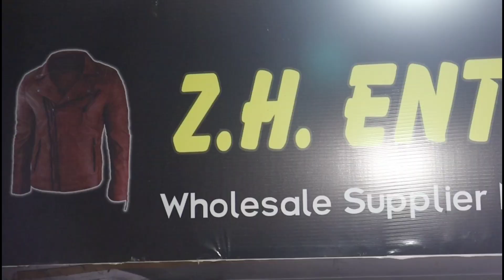Winter Jacket Manufacturer & Supplier in Delhi Jafrabad | Jacket Wholesale Market Delhi | Stylish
Winter Jacket Manufacturer & Supplier in Delhi Jafrabad | Jacket Wholesale Market Delhi | Stylish Jacket

सोच से भी सस्ता ! Jacket Wholesale Market ! Jacket Wholesale Market In Delhi ! Jacket Manufacturer

2021 Jackets | Jacket Wholesale Market | Jacket Wholesale Market In Delhi | Jacket Manufacturer

Shop Address :-

Z.H. Enterprises

Address :- Gali No .13 to 15, Main Road, Jafrabad, Delhi - 110053

branded clothes, cheapest clothes, export surplus, wholesale clothes, export surplus warehouse, surplus clothes, branded winter clothes